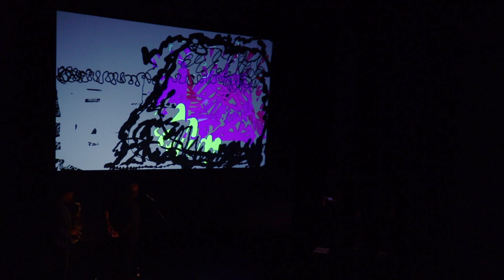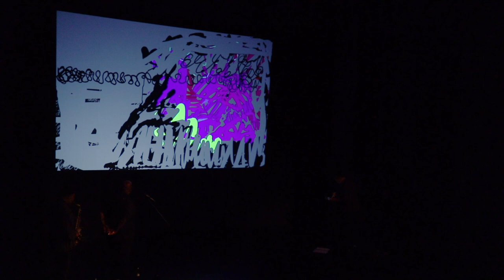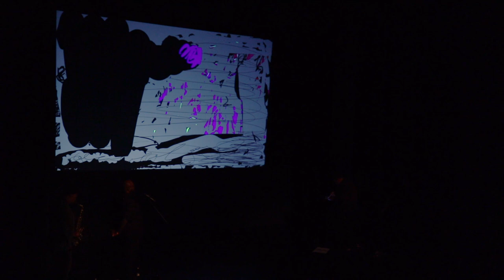THE BEAUTIFUL FORMULA COLLECTIVE – DUO WITH STEVE COLEMAN AND KOKAYI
B E A U T I F U L
F O R M U L A
C O L L E C T I V E
D U O
W I T H
S T E V E
C O L E M A N
A N D
K O K A Y I

LINDAU
MUNICIPAL
THEATER
JULY 3
2022
7:30 PM

IN THE CONTEXT OF THE 1ST LINDAU BIENNALE

Daniel Geiger (painting)
Oleksiy Koval (painting)
Thomas Rieger (painting)
Veronika Wenger (drawing)

Steve Coleman (alto saxophone)
Kokayi (wordsmith)

Curated by
Sophie-Charlotte Bombeck

Since my studies at the Academy of Fine Arts in Munich, I have been concerned with rhythm in painting. Rhythm in the sense of structuring the movement: the application of colors on a surface.

Since rhythm in music, in contrast to painting, is already a differentiated researched category, I decided to learn from music and to further develop my knowledge of rhythm in painting. For this reason I contacted the American musician and composer Steve Coleman, who explicitly deals with rhythm in his music. Through the collaboration with Steve Coleman I was able to deepen my knowledge of rhythm.

In this project, new compositions will be developed in collaboration with The Beautiful Formula Collective and Steve Coleman, and a new form of painting will be opened up through a live performance, held in a joint effort by musicians and painters.

Oleksiy Koval

Funded by
1st Lindau Biennale
Jazzclub Lindau
Theater Lindau
Richard Stury Stiftung, Munich

Sophie-Charlotte Bombeck, Lindau
Sooya Arts and Sophia Wong, New York
Saudades Tourneen GmbH, Jenbach